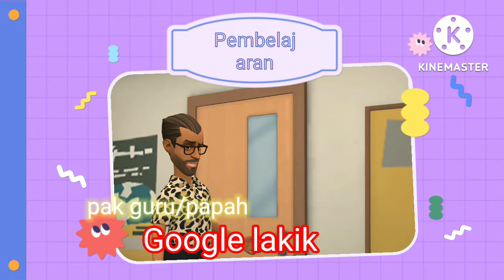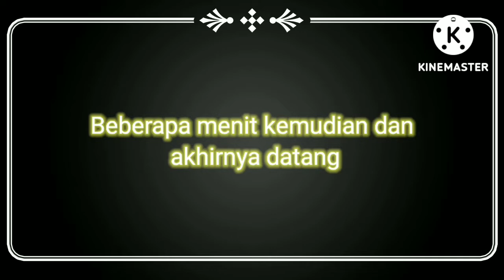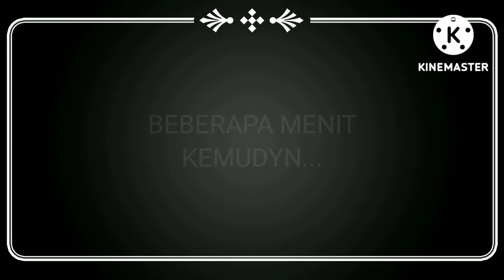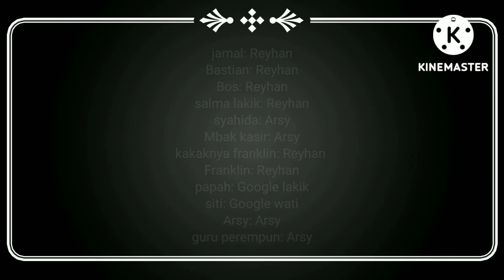Guru arsy ternyata??😱😱 ||animasi_plotagon